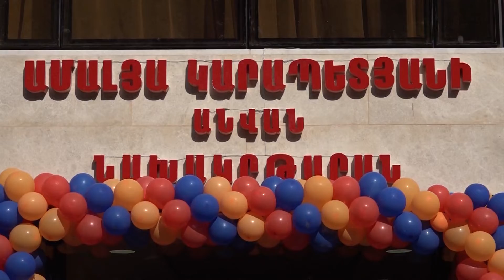ԱԼԱՎԵՐԴՈՒՄ ԲԱՑՎԵՑ ՆՈՐ ՄԱՆԿԱՊԱՐՏԵԶ 18.10.2018